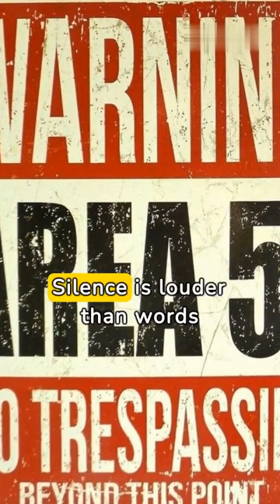United States Area 51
Area 51 is the common name of a highly classified United States Air Force facility within the Nevada Test and Training Range. A remote detachment administered by Edwards Air Force Base, the facility is officially called Homey Airport or Groom Lake.